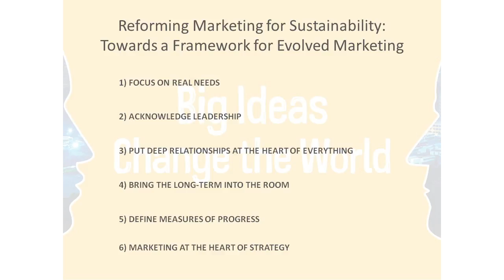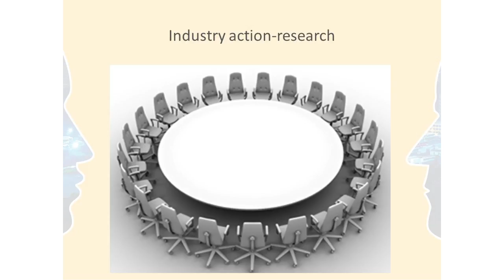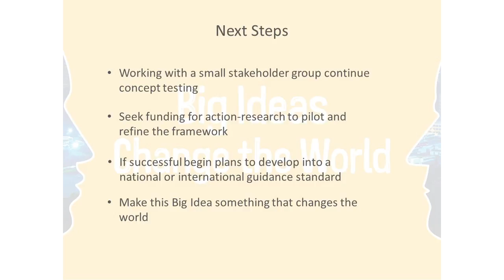A Big Idea for Addressing Over-Consumption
A Big Idea for Addressing Over-Consumption: A Third Phase for Marketing and an Industry Code of Practice

Mike Childs (Head of Science, Policy and Research, Friends of the Earth) and Dr Victoria Hurth (Lecturer in Marketing, Plymouth University)